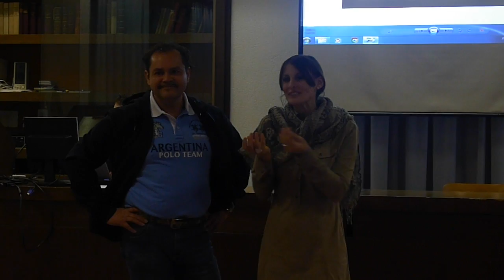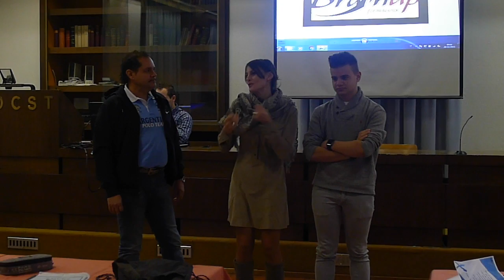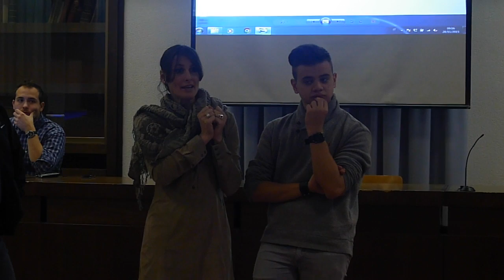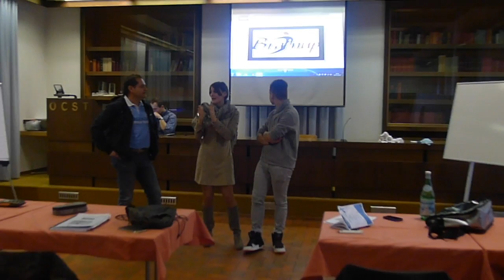Pillole motivazionali - Evitare di ascoltare i detrattori | Nicoletta Todesco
Quante volte veniamo condizionati da ciò che ci viene detto, spesso limitando sogni, obiettivi, risorse. Francesco è un esempio lampante di come, con la fiducia in se stessi, si può ottenere più di quello che alcune persone avrebbero pronosticato; spesso le persone non comprendono il tuo potenziale, quindi sta a te metterlo in azione...